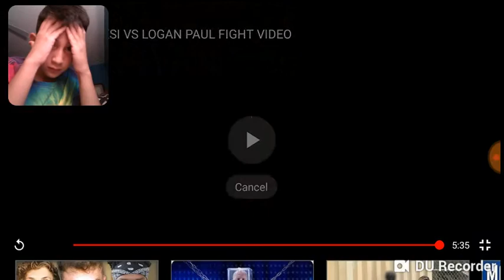Reacting to Ksi Vs logan paul fight (Draw) full highlights